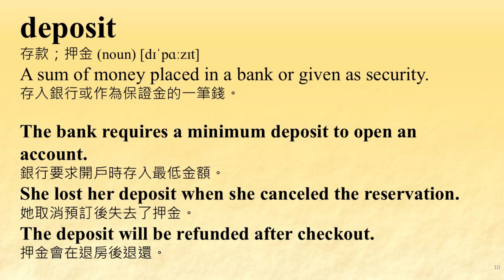歡迎點選片尾聯結看完整中級 第022集影片。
中級第022集 (c) 背英文單字 English 英文學習 Global_English 準備英文考試 準備英文測驗 English 英文學習 Global_English -持續重複觀看單字與相關例句影片，有助於記住單字與加強造句能力。 每日反覆觀賞本頻道的數個影片，能夠逐漸增加您的詞彙量。 看例句能夠加強背單字的記憶，對準備多益測驗、各種英文升學考試以及工作應用需求都有幫助。

Source of music:
YouTube 音樂庫